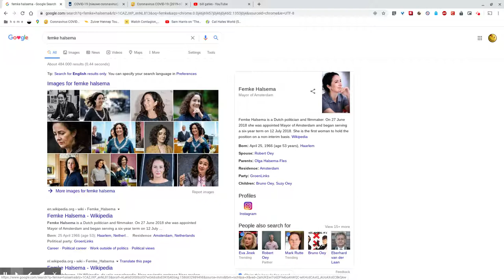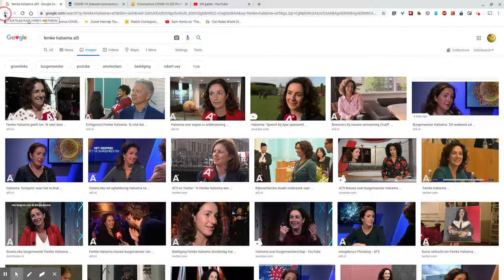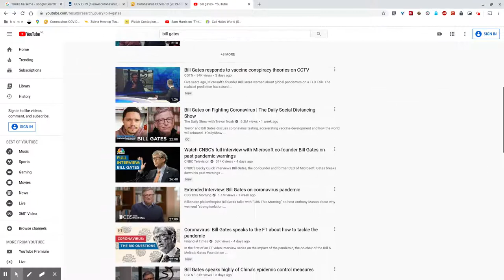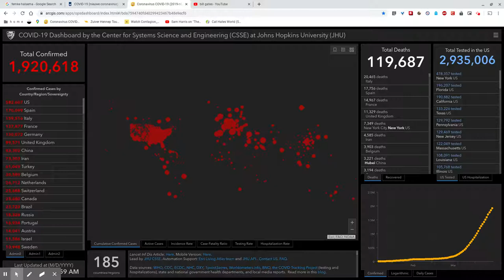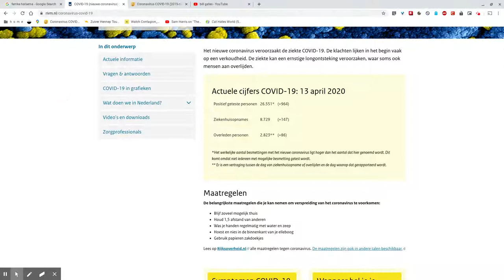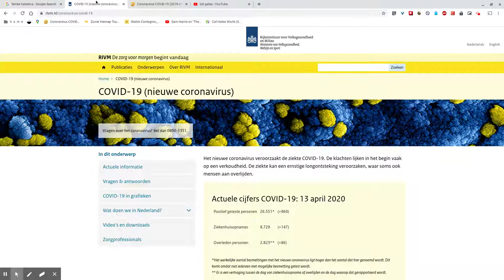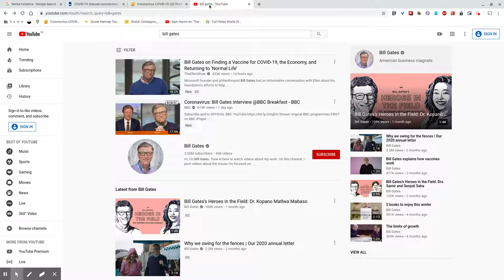Zombie Apocalypse: Day 31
Een volle maand in zelf-isolatie, vanuit de bunker in Amsterdam. Bill Gates heeft een aantal interviews gegeven die mij allerminst gelukkig stemmen.